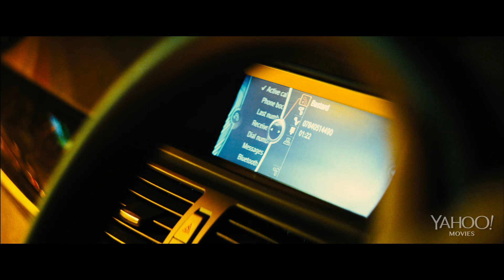LOCKE Official HD Domestic Trailer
Starring Tom Hardy, written and directed by Steven Knight.